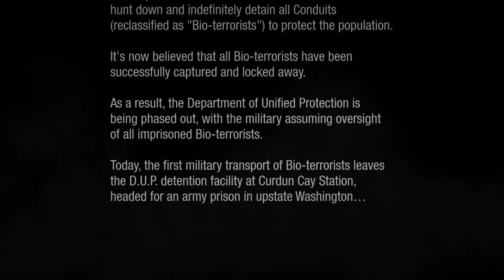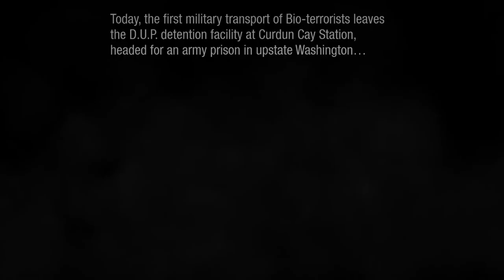BECOMING A HERO? | INFAMOUS SECOND SON WALKTHROUGH PART 1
inFAMOUS: Second Son is the third main installment in the inFAMOUS series and is a PlayStation 4 exclusive. It features a new setting, a new protagonist, a totalitarian government controlled by propaganda, and a new antagonist, the D.U.P. (Department of Unified Protection). It is set seven years after the end of Cole MacGrath's story and stars a new protagonist, Delsin Rowe.